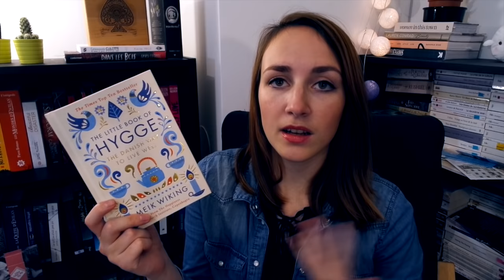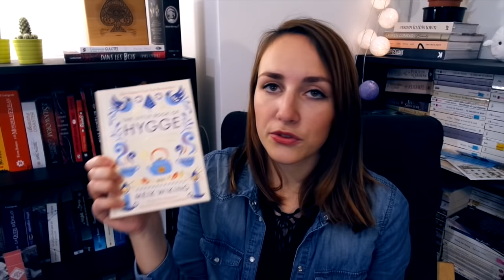LE HYGGE | L'art du Cocooning Danois ☁️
Le Hygge ? C'est quoi ce truc ? Je t'explique ici tout ce que j'ai appris sur le Hygge, la recette danoise du bonheur suprême !

LIVRES

Le Livre du Hygge - Meik Wiking (en français)

The Little Book of HYGGE, the Danish Way of Life - Meik Wiking
(en anglais)